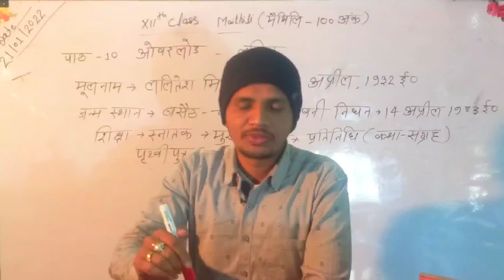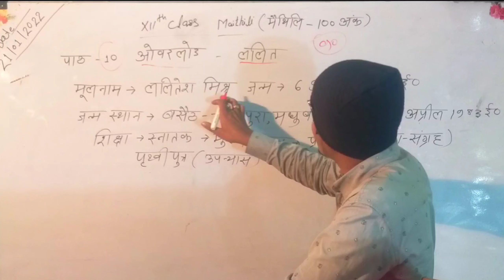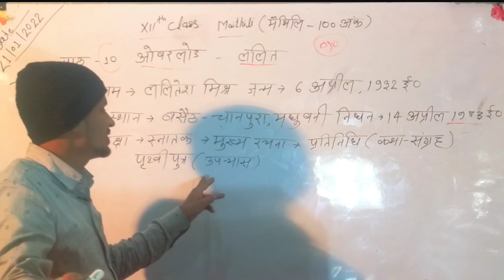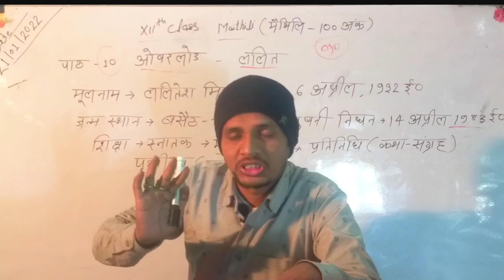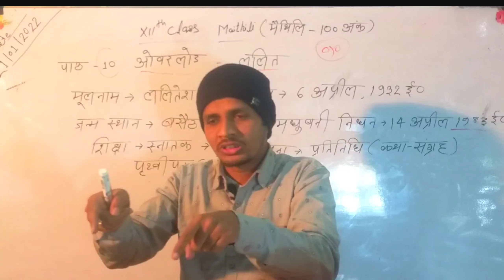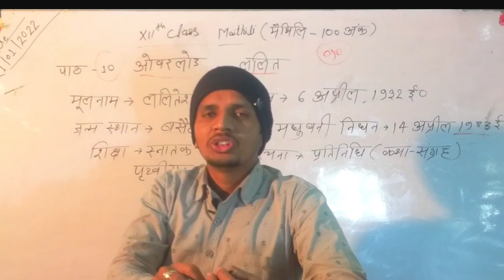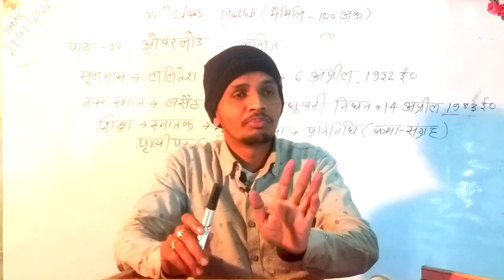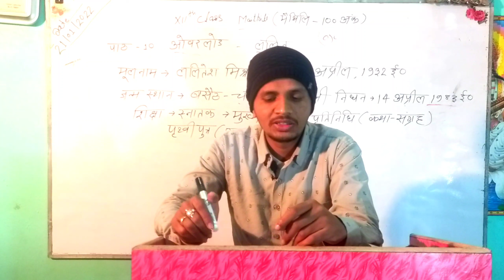12th Maithili video सारांश पाठ 10 ओवरलोड ! लेखक ललित /class 12th मैथिली objective & सब्जेक्टिव BSEB